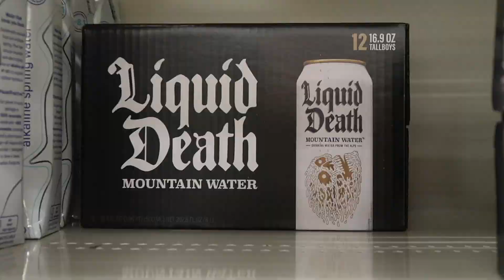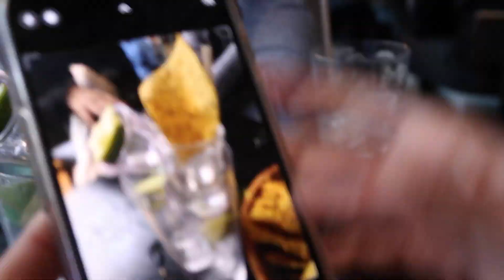arcade fire, day drinking downtown & new Louis Vuitton purchase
FIND ME 🦋

LINKS 🔗
Anine Bing Pullover
Alo 7/8 Leggings
Splits59 Raquel Leggings
Ugg Disquette